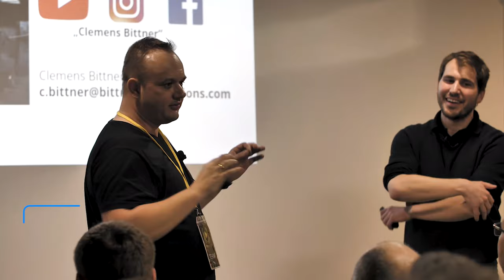Wie Du kreativ sein kannst?!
1. Anmelden 2.Profil erstellen 3. Aufträge erhalten

Um wirklich kreativ zu sein, musst Du Inspirationen sammeln und Ruhe haben.

Ohne Inspiration (Lernen) geht es nicht. Aber ohne Ruhe, auch nicht.
Werde kreative und zeige was Du kannst.

▬ Über videodo ▬▬▬▬▬▬▬▬▬▬▬▬

▬ Mein Shop ▬▬▬▬▬▬▬▬▬▬▬▬▬

▬ Social Media ▬▬▬▬▬▬▬▬▬▬▬▬▬▬▬